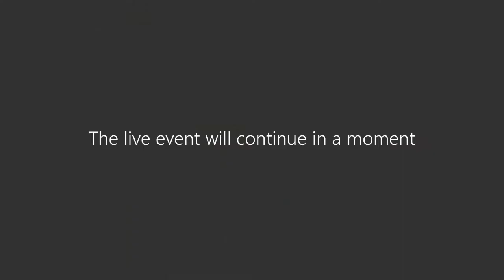Social Sciences Week - Social science responses to climate change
Thursday, 8 September 2022, 7:30–8:30pm, online

The climate emergency demands responses from all areas of human activity, including social science. But how have social sciences responded to date and what could and should they be doing? This panel will highlight some of the vital intellectual insights the social science have to offer about the nature of climate change and social responses to it. It will also explore the doing and organising of social science, including examples of initiatives seeking to advance climate change mitigation and adaptation by altering how social sciences engage with other disciplines and wider stakeholders through research and teaching. Facilitated by Prof Lauren Rickards, Director of the Urban Futures Platform at RMIT University, the panel will consist of:

Assoc. Prof. Saffron O’Neill, Advancing Capacity for Climate and Environment Social Science (ACCESS) programme, Uni. Exeter, UK
Dr Adam Standring, Centre for Environmental and Sustainability Social Sciences, Orebro Uni, Sweden
Prof. Wendy Steele, Critical Urban Governance, Centre for Urban Research, RMIT
Dr Blanche Verlie, Climate Change Transformations research program, Centre for Urban Research, RMIT
Prof Noel Castree, Climate, Society and Environment Research Centre, University of Technology Sydney